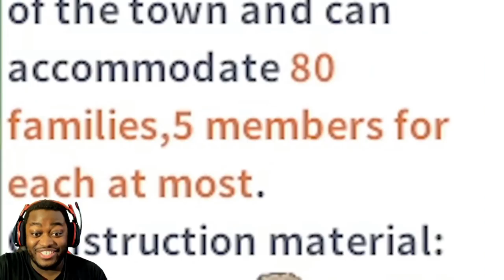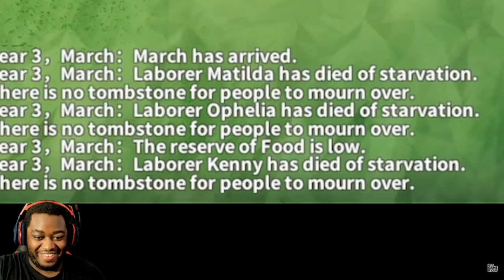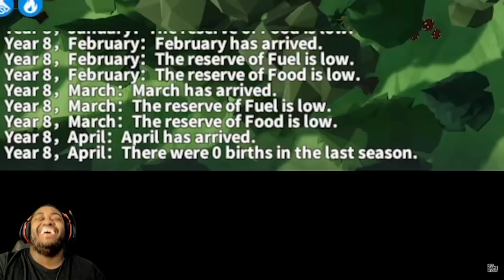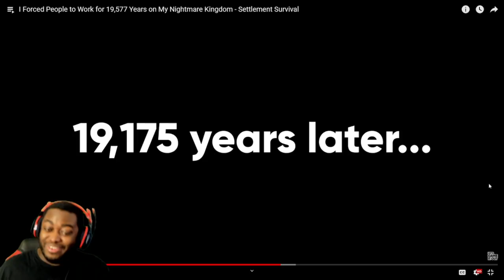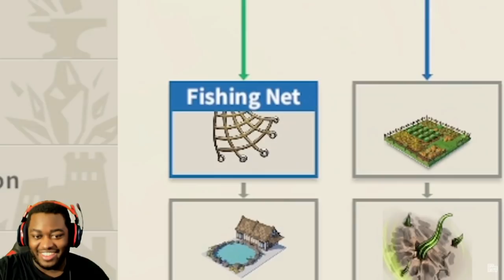19000 YEARS OF PURE NIGHTMARES! SETTLMENT SURVIVAL LETS GAME IT OUT REACTION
I AM ON MIXER NOW TOO!